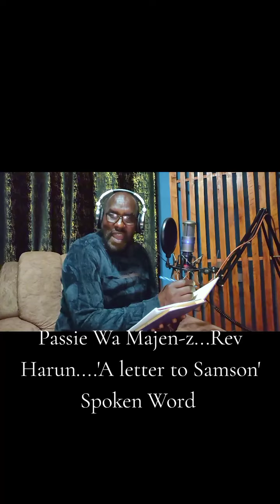October 28, 2024